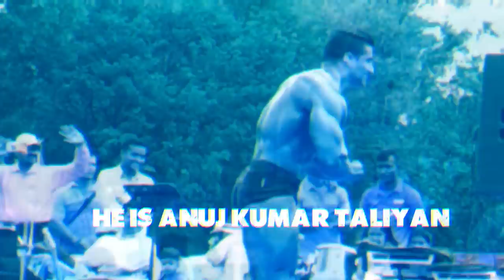Indian army soldier Anuj Taliyan | India ki shaan | Tarun Gill Talks